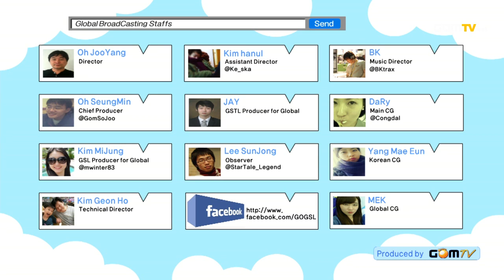2012 GSL Season 4 - StarCraft 2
Witness the rise of a new champion! Each season of 2012 had been getting progressively more intense and this season was sure to bring the best competition in Starcraft 2 directly to you!